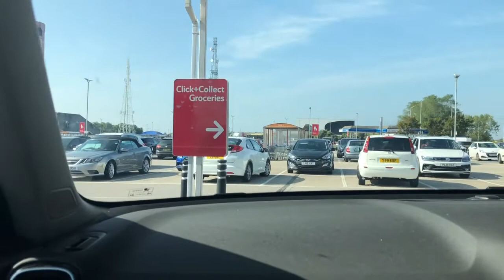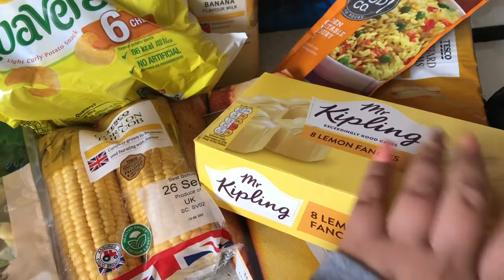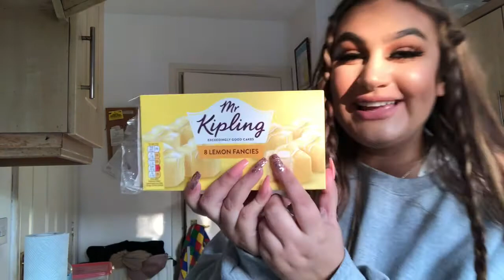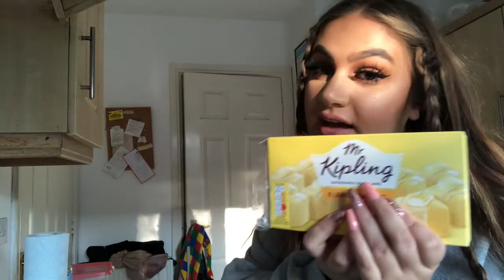ONLY EATING YELLOW FOOD | 24 Hour Challenge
Hey babes!

ONLY EATING YELLOW FOOD FOR 24 HOURS
FOOD CHALLENGE

This is my first ever challenge video, please be kind xox

Enjoy me eating yellow food for 24 hours!!! These are some of my favourite videos to watch so I hope you enjoyed it✨🌻

Up North Books - Spotify